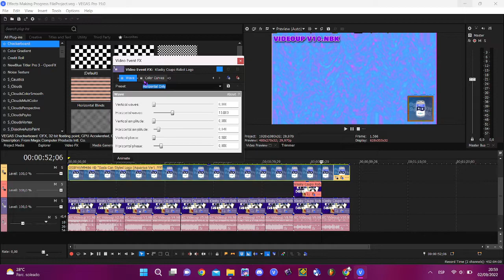How To Make All Videoup.NBK Collection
I'm too lazy to put some thumbnail. So that's why I didn't put it.
But I will put some timestamps if you wanna know them clearly!

TIMESTAMPS:
How To Make Some Videoup V1.NBK 0:00
How To Make Some Videoup V2.NBK 0:11
How To Make Some Videoup V3.NBK 0:20
How To Make Some Videoup V4.NBK 0:40
How To Make Some Videoup V5.NBK 1:08
How To Make Some Videoup V6.NBK 1:36
How To Make Some Videoup V7.NBK 1:52
How To Make Some Videoup V8.NBK 2:12
How To Make Some Videoup V9.NBK 2:37
How To Make Some Videoup V10.NBK 3:11

--:- Do not take down this video.